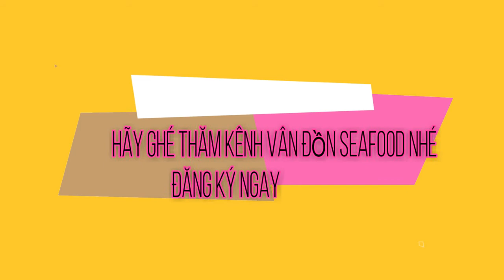Hoàng Thế Lâm - Người bạn cùng chí hướng | Phạm Minh Tuấn